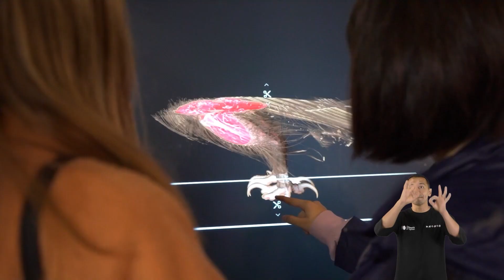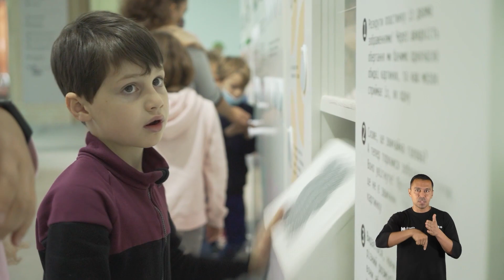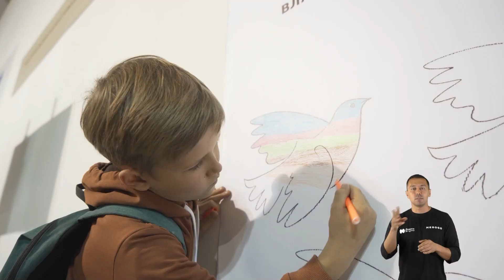Запрошуємо на фестиваль для дітей та підлітків «NEOсвітній Арсенал. Різні разом»!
З 22 до 24 вересня у Мистецькому арсеналі відбудеться фестиваль для дітей і підлітків «NEOсвітній Арсенал. Різні разом».

Фестиваль «NEOсвітній Арсенал. Різні разом» — безбар’єрний простір для дітей і підлітків, де навчання, а також занурення у мистецькі досвіди, відбувається через творчість і гру.

Більше про те, чому варто відвідати фестиваль «NEOсвітній Арсенал. Різні разом» і для кого його створено, а також про те, що зробить фестивальний простір безбар’єрним та вільним для творчості, гри та навчання, дивіться у відеозапрошенні від кураторок фестивалю 💚

До участі у фестивалі долучаться музеї, громадські та благодійні організації, освітні й культурні центри та бібліотеки. У межах програми фестивалю відбудуться численні цікаві та пізнавальні події, майстер-класи, кінопокази, перформативні активності, що не залишать байдужими навіть найвибагливіших бешкетників та бешкетниць.

На стендах учасників відвідувачі зможуть корисно та весело провести час, долучаючись до потокових ігор, активностей і спілкування. У трьох майстернях на дітей чекає насичений графік воркшопів на будь-яку тему — від секретів техніки різографії до до акторської майстерності та програмування, а п’ять мистецьких проєктів занурять у спільнотворчість та мистецтво. На ярмарку ігор й освітніх продуктів малеча та батьки обовʼязково знайдуть товари для цікавого дозвілля та навчання, а найменші відвідувачі зможуть побешкетувати у спеціальній безпечній зоні для гри від 0 до 4 років. На сценах фестивалю відбуватимуться виступи та концерти, а подивитися мультфільми та дитяче кіно з батьками можна буде у фестивальному кінозалі.

Організатор фестивалю: Мистецький арсенал у співпраці з ГО «Спільнота Мистецького арсеналу».
▪️ Проєкт профінансовано урядами Великої Британії, Канади, США, Фінляндії, Швеції та Швейцарії за підтримки Фонду «Партнерство за сильну Україну».
▪️ Партнерами Фестивалю цьогоріч виступили компанії Plastics Україна, UKLON, POPARADA, LoraShen та MEGOGO.
▪️ Партнери програми: Міжнародний фестиваль актуальної анімації та медіа-мистецтва LINOLEUM, Довженко-Центр, ГО «Stop sexтинг», «Дивись як чутно» (MEGOGO), Чілдрен кінофест.

Відео — Олександр Попенко
Переклад жестовою мовою — «Дивись як чутно» — соціальна ініціатива медіасервісу MEGOGO